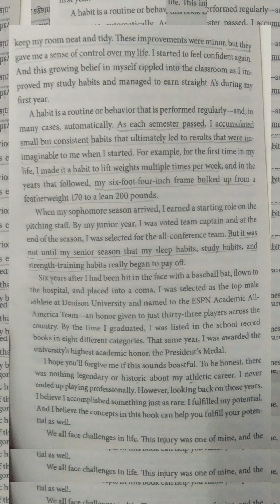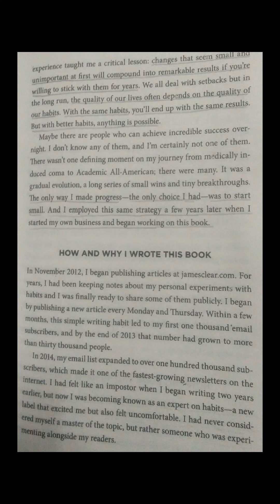Atomic habits | page7 part 1 | book books booklover reading readingcommunity atomichabits.